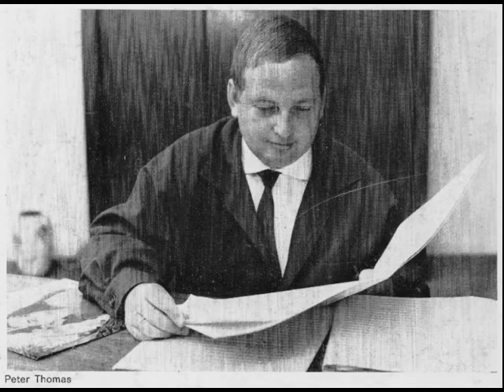Sir Peter And His Oldtimers (Peter Thomas) - Merry Old Time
Sir Peter And His Oldtimers (Peter-Thomas-Sound-Orchester)

01 Just A Simple Cliché (A. Snider)
02 Rotterdam (L. Rey)
03 Tingo - Tingo - Tango (J.-C. Noël)
04 Merry Old Time (F. Forell)
05 Zizi's Corner (N. Raskolnikow, G. Francropolus)
06 The Flirt (A. Silver, R. Alfred)
07 So tanzt Eddie (P. Thomas)
08 Eine Schwarzwaldfahrt (H. Jankowski)
09 What's Goin' On (S. Clift)
10 Oktoberfest-Polka (S. Clift)
11 Mademoiselle (J.-C. Noël)
12 Mr. Oldtimer (P. Thomas)

Charly Tabor - trumpet, violin
Karl Barthel - trombone
Olaf Kübler - sax, flute
Otto Weiss - piano, Hammond organ
Jan Hammer - Hammond organ, synthesizer
Sigi Schwab - guitar, banjo
Lothar Meid - bass
Wolfgang Paap - drums

Arranged, conducted and produced by Peter Thomas

Philips 843 948 PY
(P) 1967